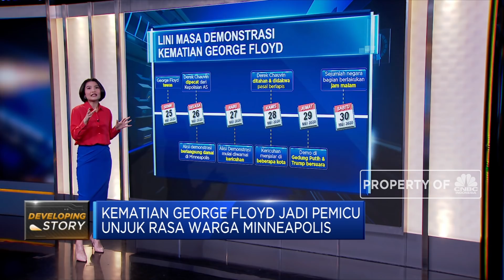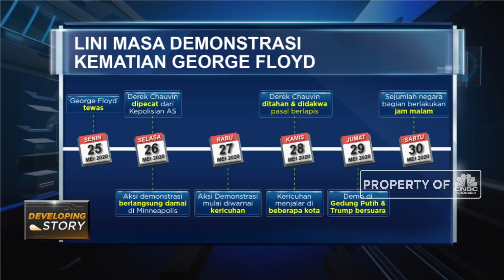Begini Kronologi Aksi Unjuk Rasa di AS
Bagaimana lini masa dari mulai kematian George Floyd?. Hingga aksi unjuk rasa menentang hal tersebut yang semula berlangsung damai berakhir menjadi kericuhan di seantero Amerika Serikat.

Selengkapnya dalam program Squawk Box CNBC Indonesia (Selasa, 02/06/2020) berikut ini.